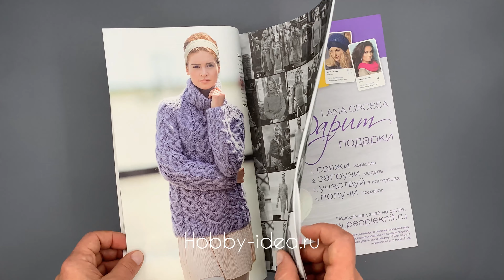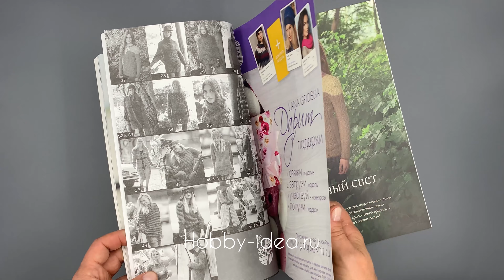Обзор журнала Lana Grossa Handstick №65